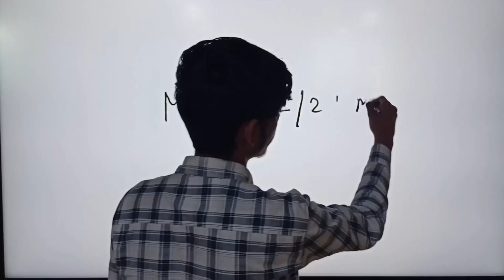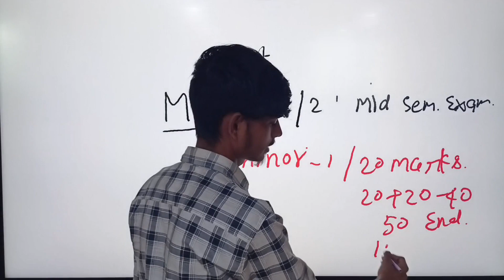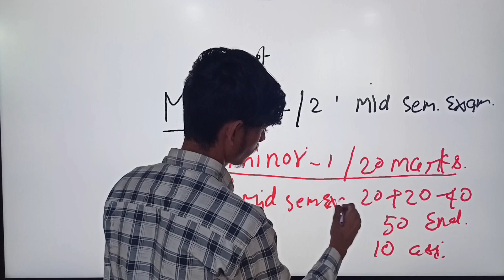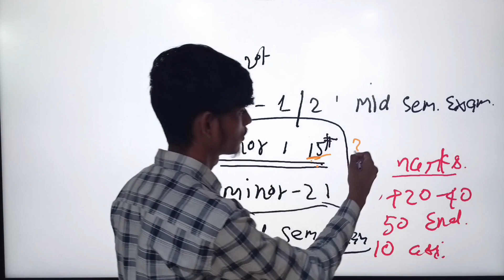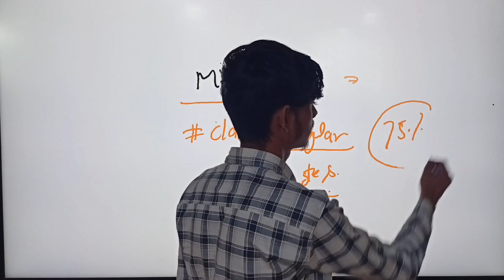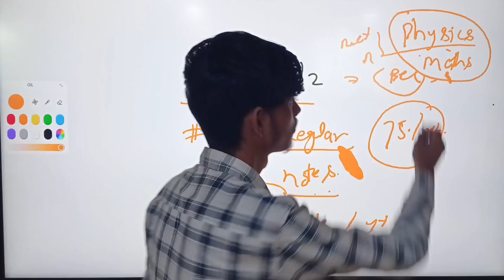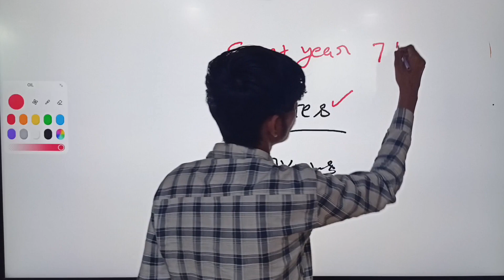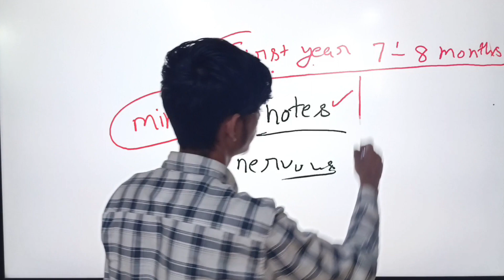First year exam pressure 😥 | Why regular notes ?? | Important tips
Hyy , i hope all doing well and great 🙂
first year study pressure jyada hain . kaise padhai kre . why regular notes
toh yeah video aap k liye last tak dekhna yeah aap ko help kregi..

MID SEM EXAM
END SEMESTER EXAM
EASY TIPS TO PREPARE NOTES AND INCREASE SCORES

WATCH WHO INTERESTED IN BRANCH UPGRADATION.